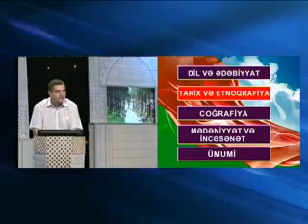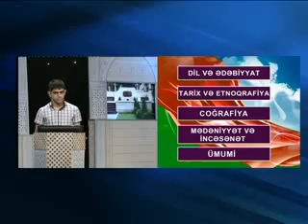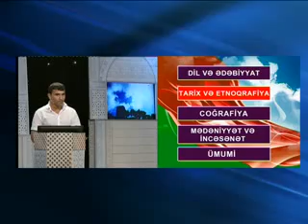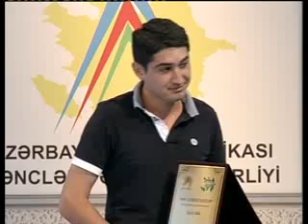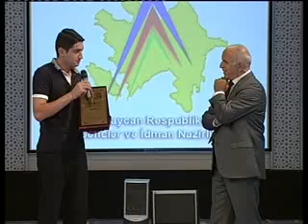74 MA 31 07 2011